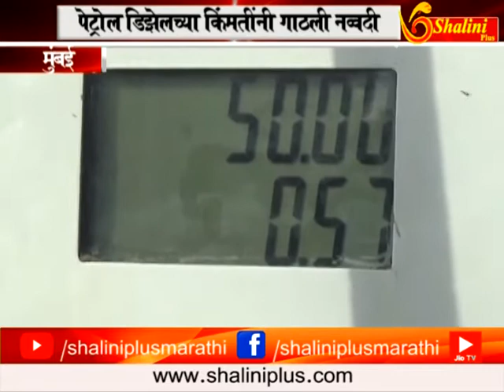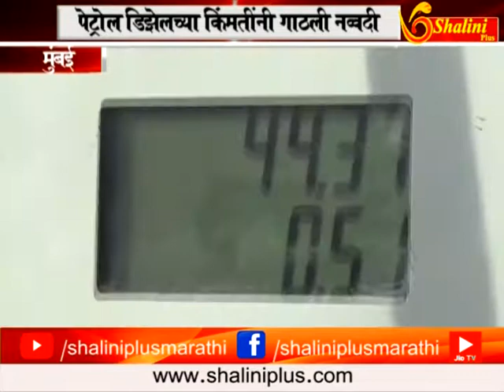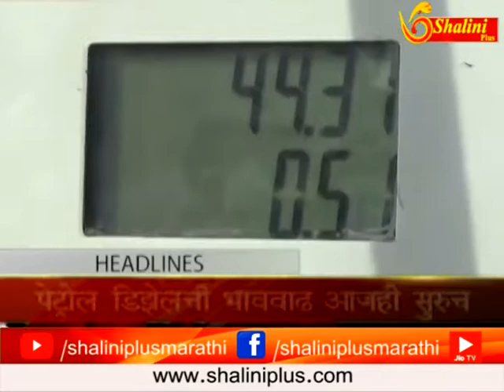दुपारचे बातमीपत्र २४ सप्टेंबर २०१८